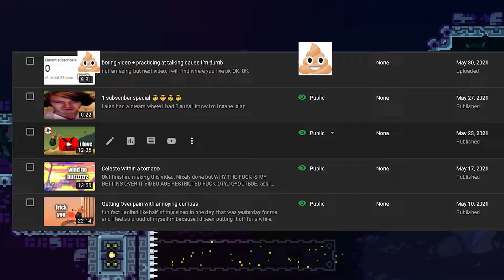I'm built different 💪😳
I know I haven't uploaded for 2 months but hopefully I will actually do more things this month assuming I am not lazy. Anyway I don't know if anyone even remembers me but whatever I actually finished a video wth. I have no idea how to name this video and I don't want to clickbait jacksepticeye again because that gives me 0.01 retention rate and I don't like that. Also this is the first time I have used subtitles and I changed the auto generated ones so they make a little more sense instead of they talking about freebies.